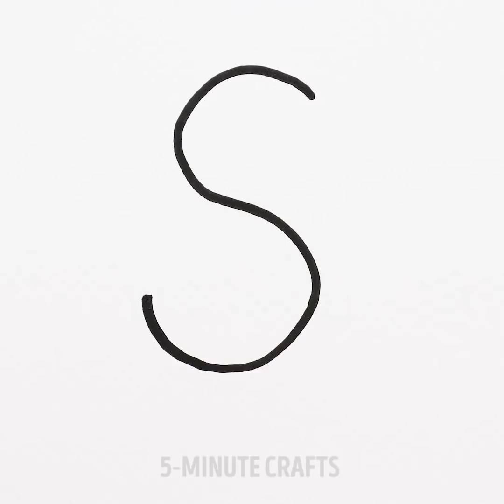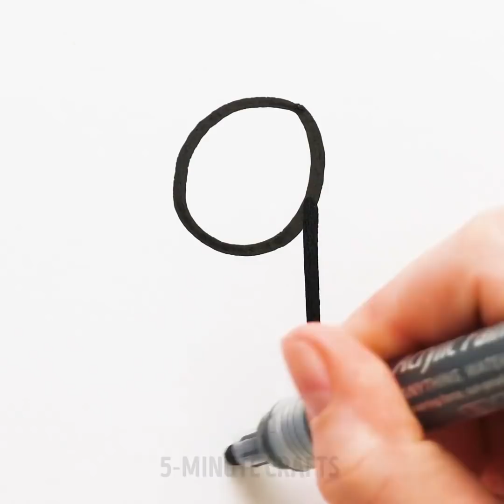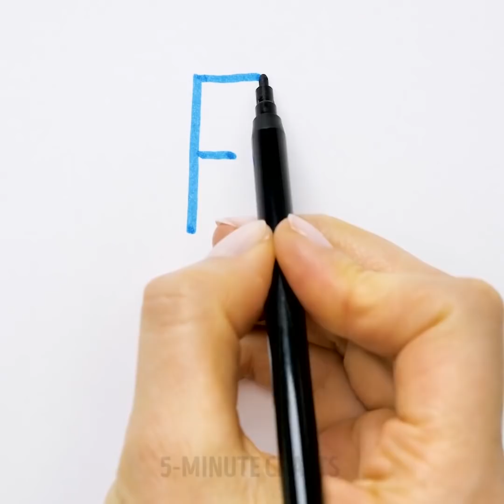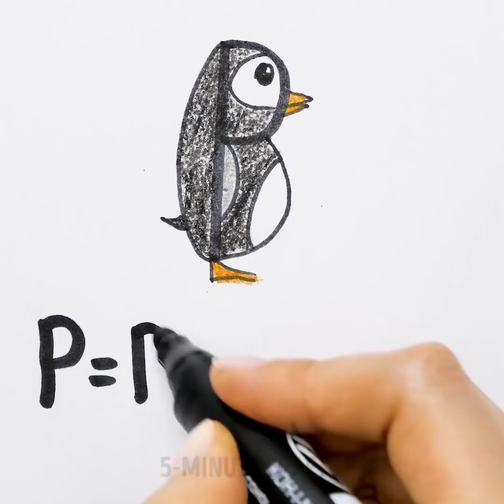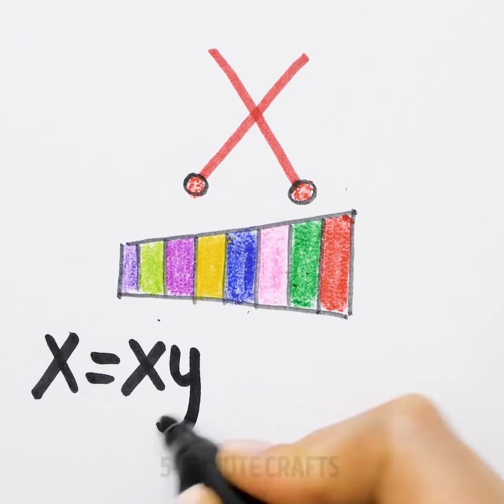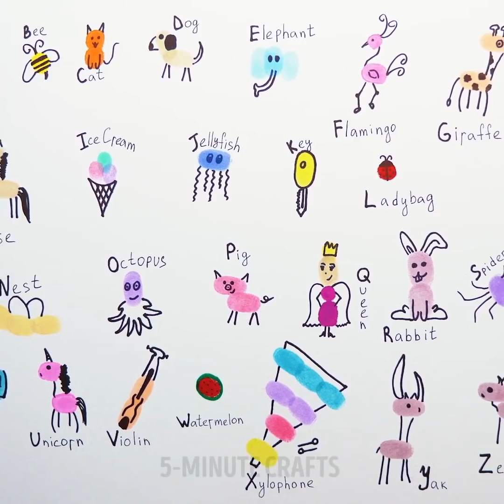HOW TO TURN LETTERS INTO FUNNY ANIMALS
TURNING LETTERS INTO FUNNY ANIMALS AND LEARNING YOUR ABC

Hello, everyone! Today, we are here with a revolutionary way to learn and have fun at one and the same time. Do you think it is possible? Yes, and we are experts at having fun and learning something new! Watch this video and learn your ABCs!

You can actually align your memory with your creativity. Every letter can be turned into some drawing! You can draw by yourself or throw a challenge for your friends and family members.

This is a really easy way to memorize your ABC or numbers.  It's probably the best way to do that because this is how you let your creativity help you to memorize new things.

Fingerpainting is such fun! It helps you to develop your imagination and improve your fine motor skills. It's such fun! If you never did it before, you should try it right away! Just leave a colored fingerprint and try to turn it into a picture. You can draw whole paintings like that. It's such fun! Repeat after us or create your own fingerpainted world. Learn how to draw fingerprinted animals and objects.

Watch this video up to the end and learn how to paint whole paintings with your fingerprints.

TIMESTAMPS:

00:12 - Drawing out of letters
05:067 - Drawing animals out of ABC
10:40 - FIngerpainting
15:22 - Drawing paintings